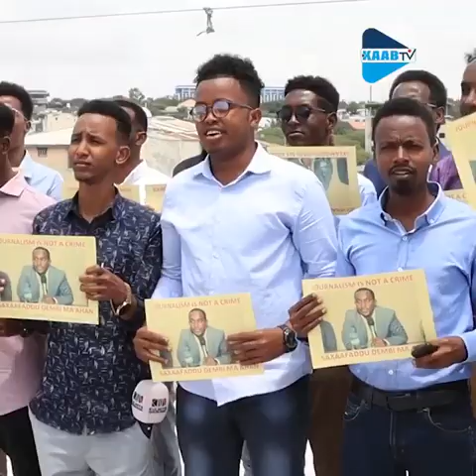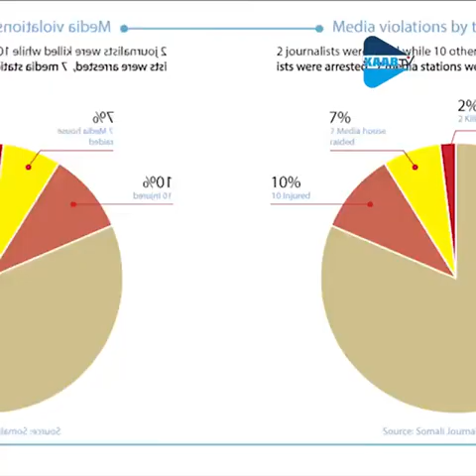Dilalka iyo beegsiga saxafiyiinta: Dowladda Hassan Sheikh, Al-Shabaab iyo kooxaha kale 2022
Dilalka iyo beegsiga saxafiyiinta: Dowladda HSM, Al-Shabaab iyo kooxaha kale 2022.